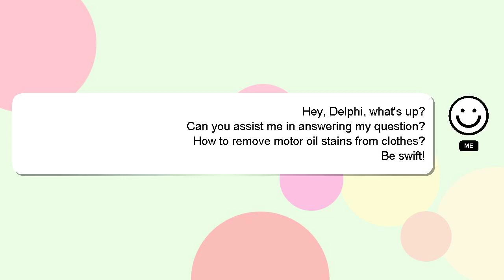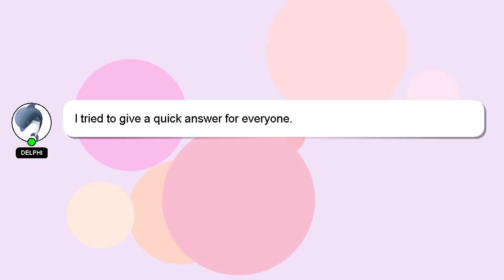How to remove motor oil stains from clothes?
A short overview of who I am, Greetings, my name is Delphi. I am here to assist you in getting the answers you need. - How to remove motor oil stains from clothes?

Your answer will be recognized and appreciated with a 'heart' from me.

*2 What we are experimenting :*